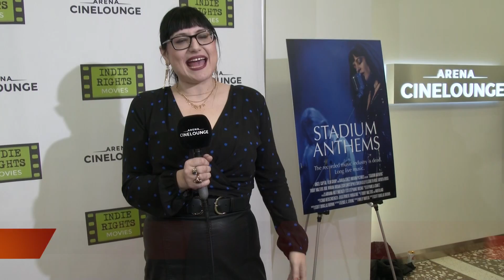Stadium Anthems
Premiere for Stadium Anthems at Arena Cinelounge Hollywood